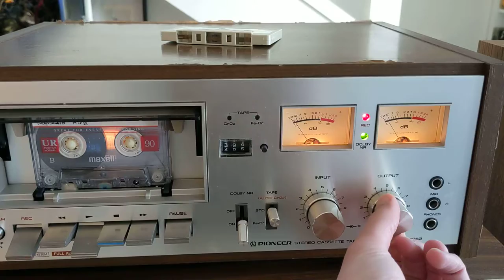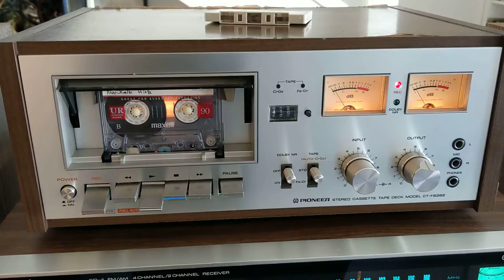Pioneer CT-F6262 Tape Deck Needs Work Demo for Ebay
For sale on Ebay at GalleriaAudioHTX.

In this video I'm recording from my laptop onto a tape that was used to record and Econ lecture.  The unit records fine but does not erase prior recordings on the tape.